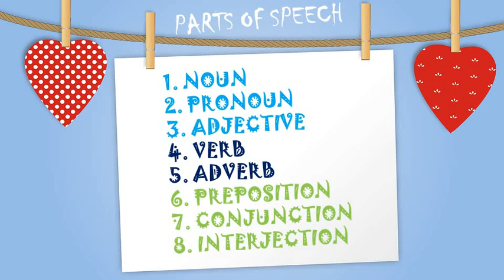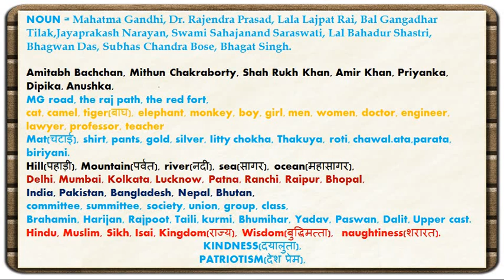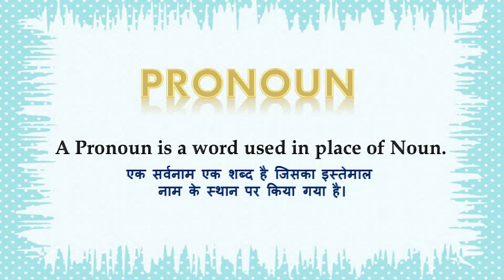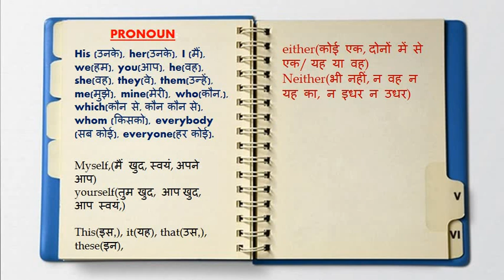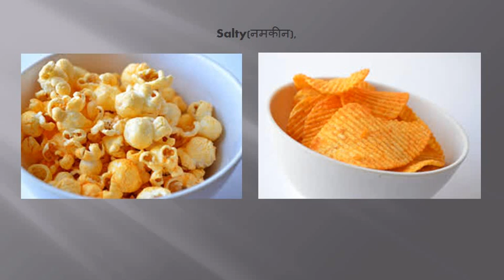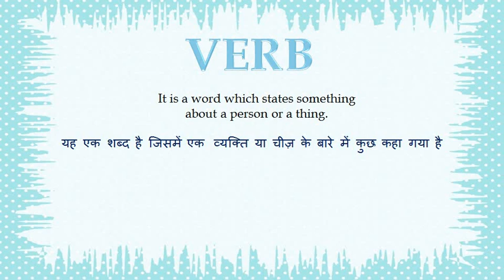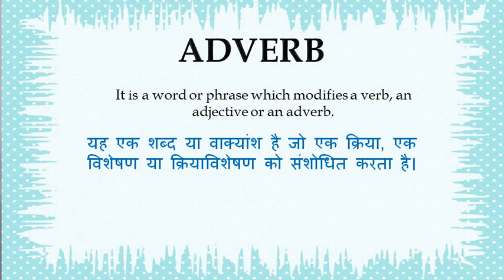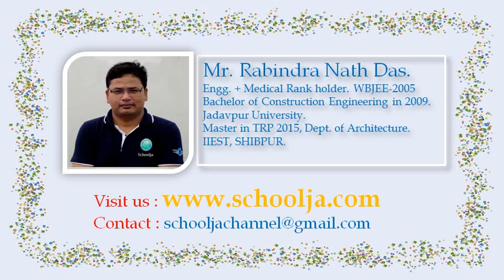8 PARTS OF SPEECH,हिंदी में अंग्रेज़ी,hindi to english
8 PARTS OF SPEECH
NOUN
PRONOUN
ADJECTIVE
VERB
ADVERB
हिंदी में अंग्रेज़ी,hindi to english